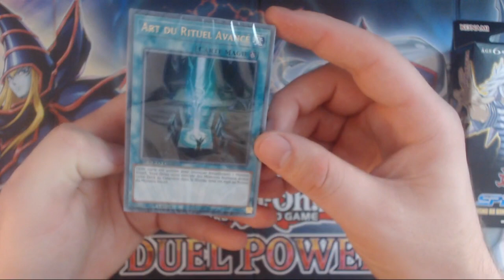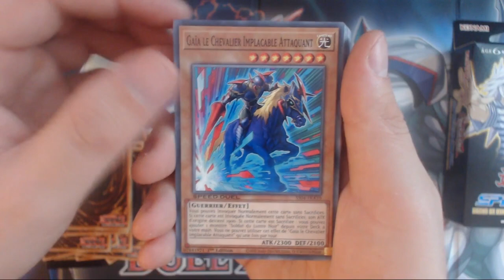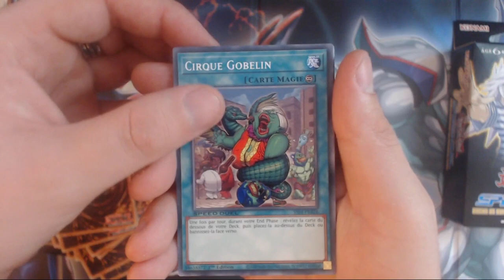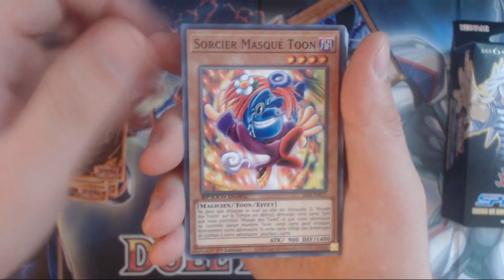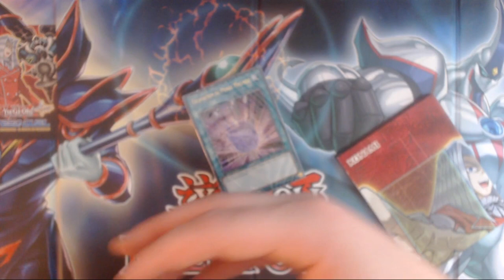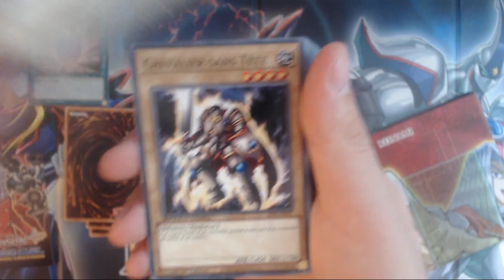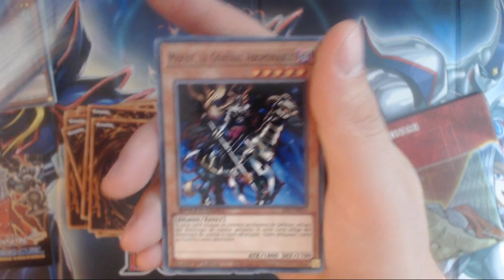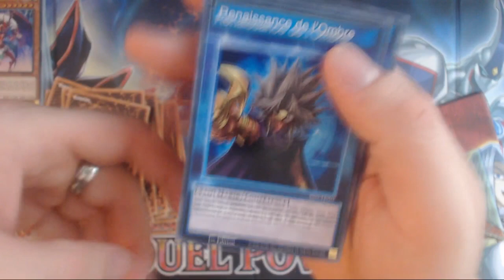DECK : YUGI ET PEGASUS / BAKURA ET MARIK